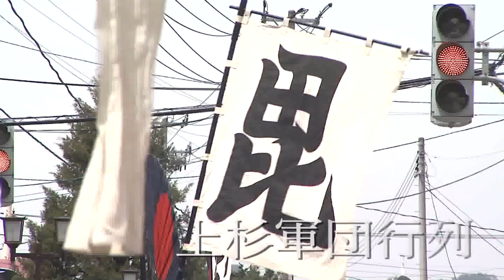【公式】米沢上杉まつりＰＶ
―現代に甦る上杉絵巻
　戦国史上最大の死闘と言われた川中島合戦
　謙信と信玄の激しい戦いが今ここに蘇る―

上杉まつりは、米沢上杉家祖上杉謙信を祀る上杉神社と
初代米沢藩主景勝、直江兼続、9代藩主鷹山を合祀する
松岬神社の例大祭に始まります。

毎年4月29日から5月3日までの開催期間は
桜の時期と重なり米沢に春を告げる祭りとして
親しまれています。